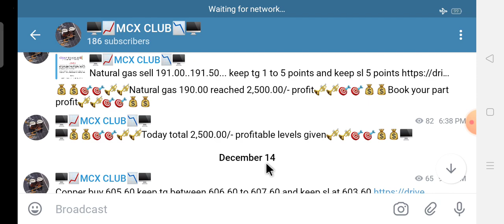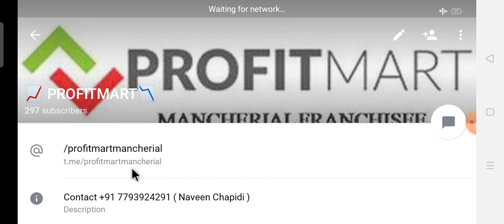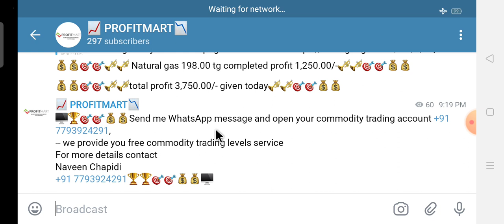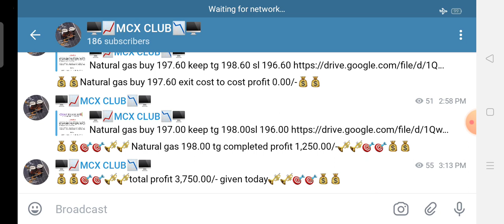Copper & Natural gas calls 3,750.00/- profit 14/12/2020 Profitmart commodities mancherial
Dear Sir,
Start your trading career with profitmart and earn good profits
Go to my blogger and open your Demat and trading account today

Naveen Chapidi
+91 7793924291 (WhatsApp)